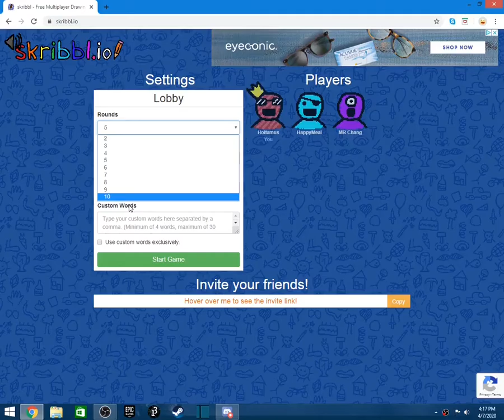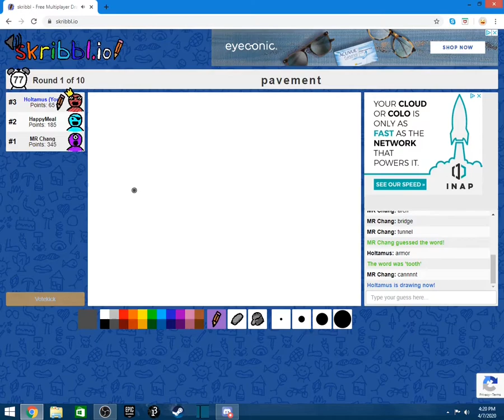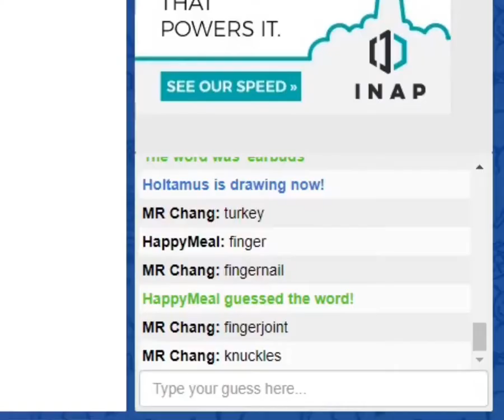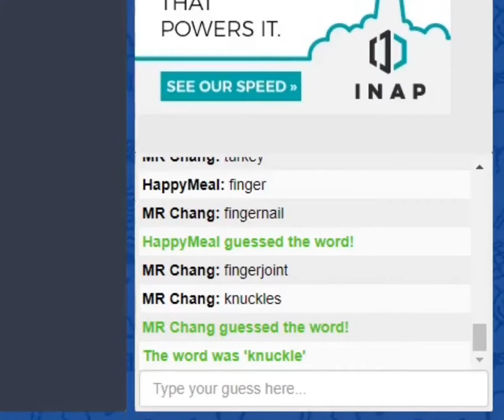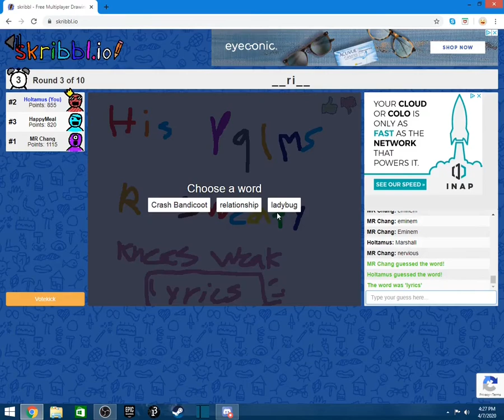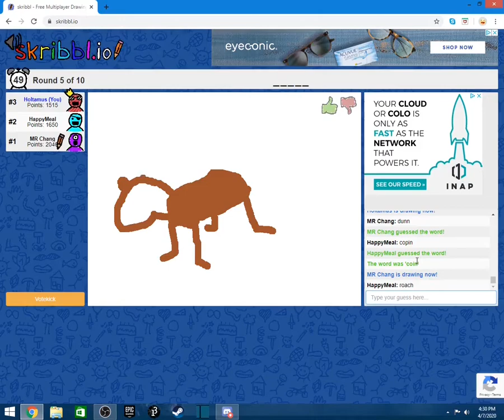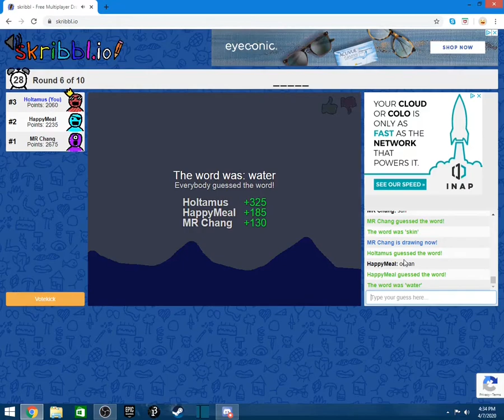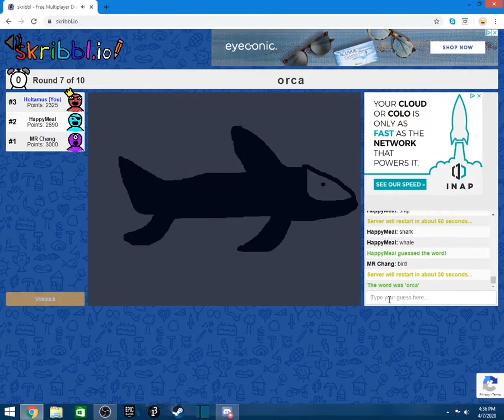Skribble.io with Josh and TUXEDO FALCON #2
In this video I play Skribbl.io with Josh from GC and Josh and TUXEDO FALCON.